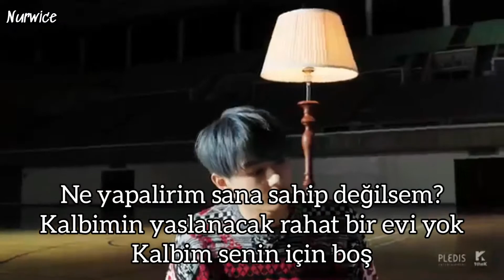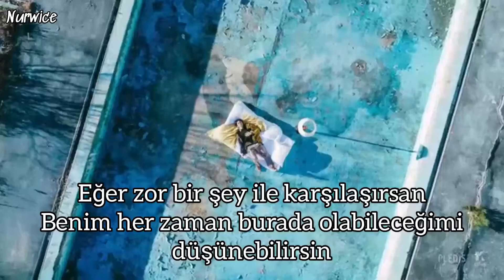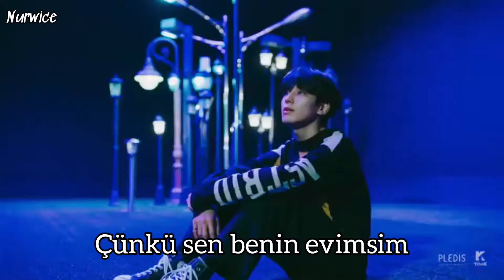SEVENTEEN - HOME [Türkçe Çeviri]